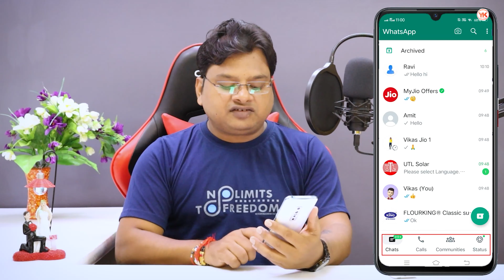Whatsapp New Design Update 2023 | WhatsApp Bottom Navigation Bar Update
Cover Topic :-

whatsapp bottom navigation bar update
whatsapp bottom navigation bar
whatsapp new update bottom navigation bar
whatsapp navigation bar in bottom update
whatsapp bottom navigation button update
whatsapp bottom navigation bar design